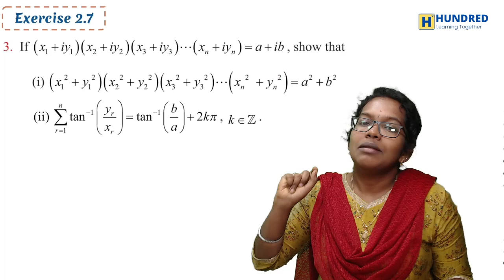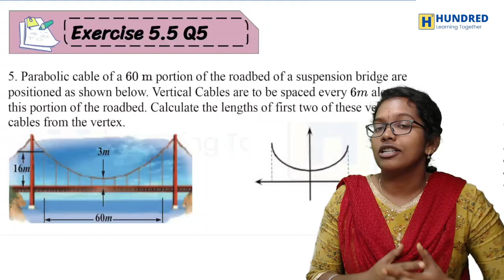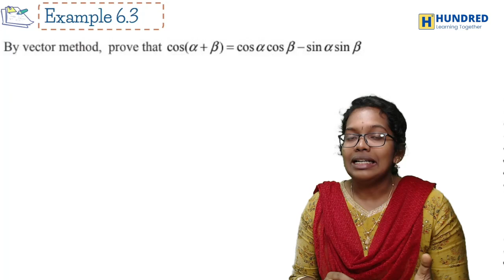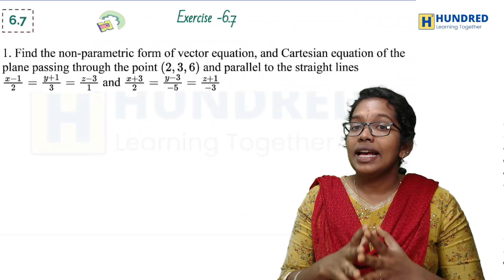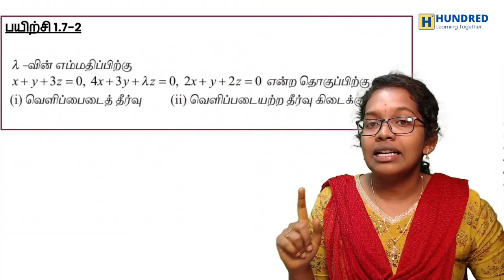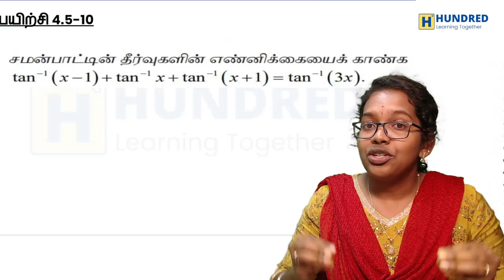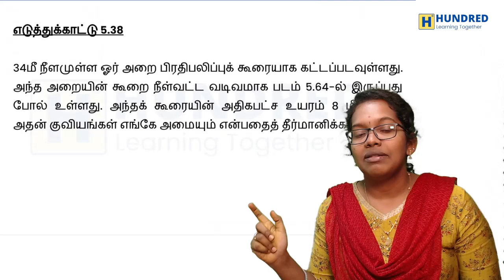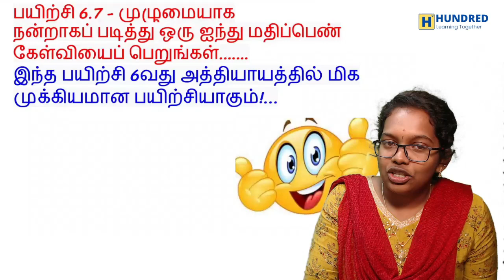How to Get Centum in 12th Maths Most Important 5 Mark Questions in Ch 1- 6 Quarterly Exam 2023